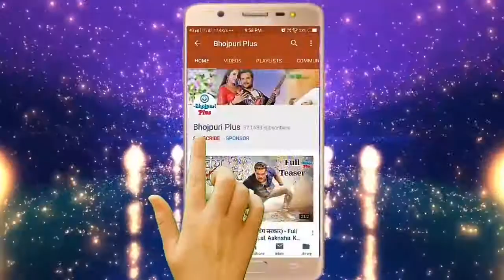Dinesh Lal Yadav Bhojpuri गाली दिया है दिनेश लाल यादव